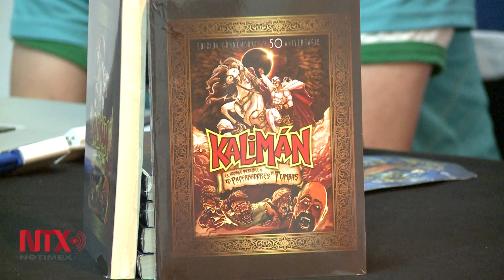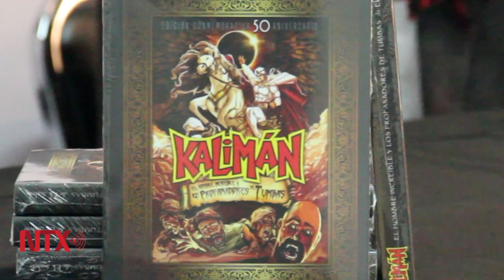Kalimán "El Hombre Increíble", está de regreso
Kalimán y Solín volverán a tener aventuras en la novela gráfica “Los Profanadores de Tumbas”